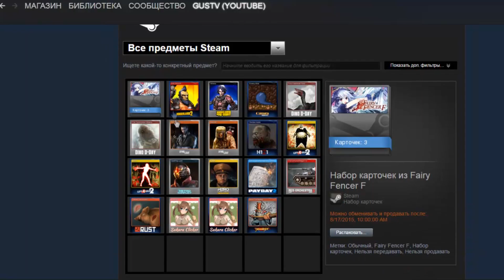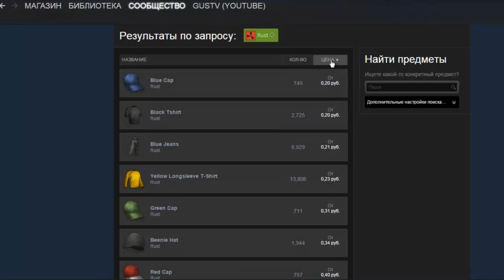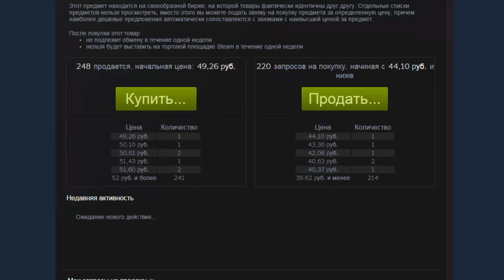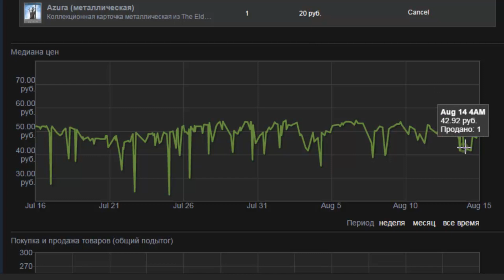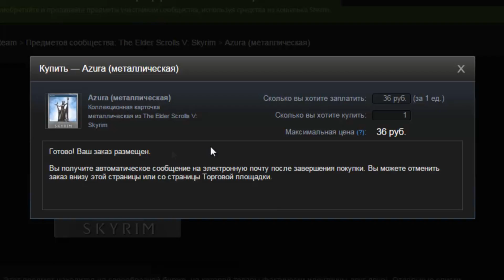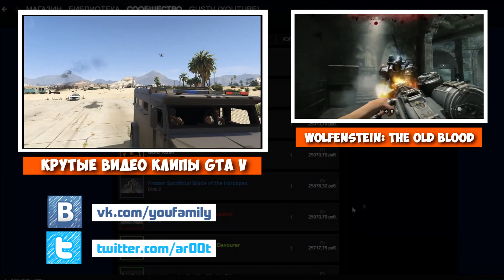Мастер-класс: Как зарабатывают на торговой площадке Steam? (практика)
Я открою Вам свою логику покупки вещей и не настаиваю на том, чтобы Вы точно следовали по моей видео-инструкции. Ну и, конечно, разберём конкретный пример с конкретными цифрами. Работаю в Steam я только с карточками известных игр - Метро, КонтрСтрайк, Раст, ЛефтТуДед, Скайрим и многими другими. В том числе и с вещами из этих игр. На этом примере мы будем работать с игрой The Elder Scrolls V: Skyrim. Входим на торговую площадку, ищем игру, и видим ряд карточек. Здесь могут быть как обычные карты, металлические карты, так и наборы карт. Выбираем, например, самую дорогую металическую карту и сразу обращаем внимание на то сколько этих карт всего в данный момент находятся в продаже, а дальше заходим в информацию о карте и наблюдаем график:

Мы видим график. Здесь мы обращаем внимание на нижнюю цену и верхнюю. И на то, как часто этот график пляшет от верхней границы и до нижней и сколько карточек и по какой цене продаётся на верхних и нижних значениях. Также Смотрим насколько стабильна была цена на карту, т.е. смотрим на график за разные промежутки времени.

Итак, информация собрана для получения халявы в стим. Начинаем анализ. В данном случае карточек в движении не особо много, но и карта не является редкой - всё же 250 шутук это нормально. Нижняя цена на графике 22 руб, верхняя 53 руб. Куплено за 22 руб была всего 1 шт, т.е. это была явно случайная покупка. Это значит, что за 22 руб мы её уже вряд ли купим, если только случайно. А вот где-то за 36 руб вполне можем приобрести. Далее смотрим на верхнюю точку. Видим, что за 53 руб тоже покупка была всего одна. Так что мы с Вами можем вычислить, что продать карту можно будет за 43 руб. При этом график не часто, но стабильно пляшет, хотя продажа осуществляется до 6 шт в день. Шаг между нашей предполагаемой ценой покупки и продажи около 7 руб. И это ещё без комиссионных при работе с халявной стима. Т.е. в итоге, чистыми мы получим около 6 руб. Но я бы не рекомендовал покупать эту карту, в первую очередь из-за того, что сделки очень редкие. Я обычно интересуюсь картами, которые продаются от 20 штук и выше в день.
Очень часто люди хотят быстро избавиться от карты и продают её вдвое, а иногда даже втрое дешевле, цены, которая установлена на данный момент. И здесь нам уже пригодится информация о высшей цене “продажи”, так как люди, которые хотят быстро продать карту - клацают именно на эту кнопку. Я стараюсь ставить эту цену, по возможности, выше хотя бы на пару копеек высшего значения. Несколько раз получалось купить карту намного дешевле текущей цены, и тем самым практически на халяву завладеть ценной картой, которую затем можно было выгодно перепродать. В данном случае мы готовы купить карту за 36 руб, но здесь указана максимальная цена в 44 руб, т.е. нам это не подходит.